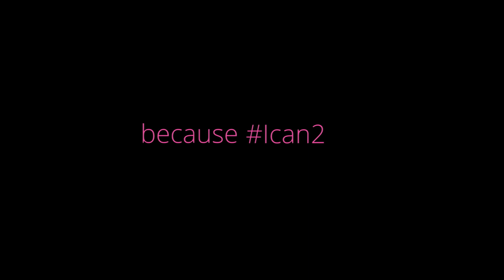Negotiate for a flexible work arrangement | Sher-Li Torrey | WomenTalk Soul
How do go about asking your employer for a flexible work arrangement? Here are some things that you need to consider, as explained by the founder of Mums@Work (Singapore), Sher-Li Torrey in our newest WomenTalk Soul episode! By breaking down your job obligations and coming up with a plan on how you will seek to maintain communication channels with your colleagues, you can make a stronger case for yourself when negotiating with your employer!